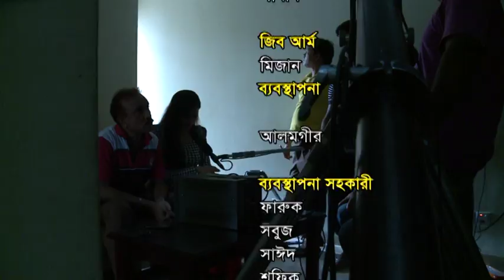Bangla romantic telefilm#valobashi shudhu tomai(ভালবাসি শুধু তোমায় )part-5#hd#720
story :rokeya islam
script & dialogue :sayed tareq
direction :sadek siddique
cast :mimo,tanvir,adhara chahat,toha,hannan sheli,sayed tareq,shahanaz parvin,sonya,yousuf khan and others
Dop :ripon rahman
singer :Dr.mahfuzur rahman,eva rahman,mitali,shimu
lyrics:shahidullah faraiji
broadcasted channel :Atn Bangla